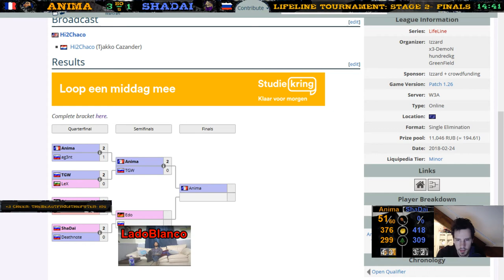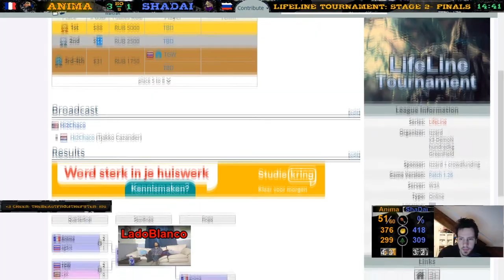Anima vs Shadai - LifeLine Tournament - Finals - Warcraft 3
The finals of the LifeLine tournament is Anima vs Shadai, it's a best of 5, Human vs Undead.